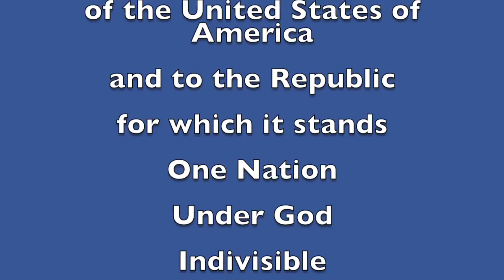February 21, 2017 "Good Morning, Mammoth Heights!"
Mr. Holtvluwer